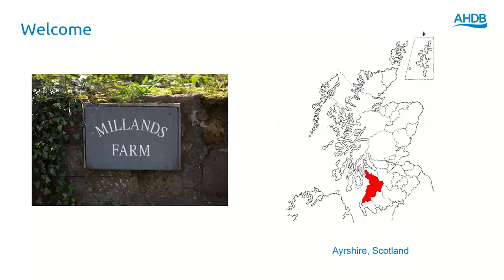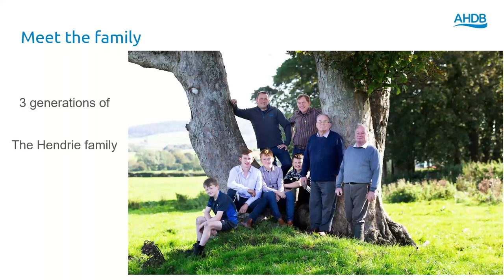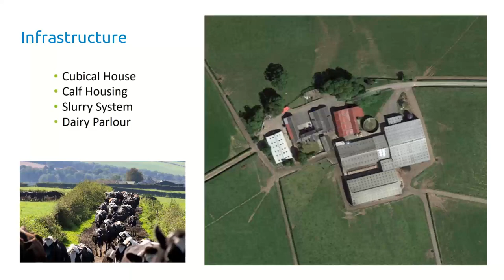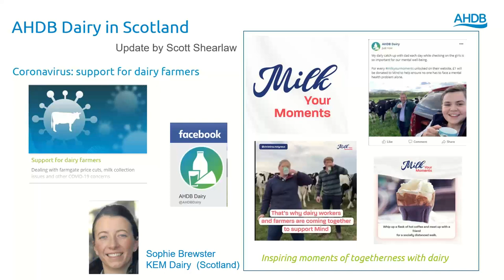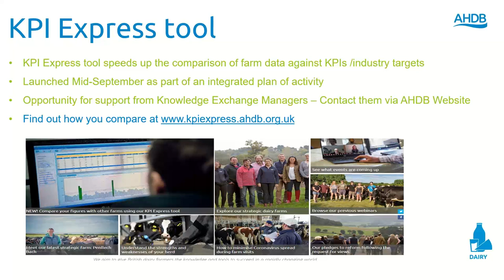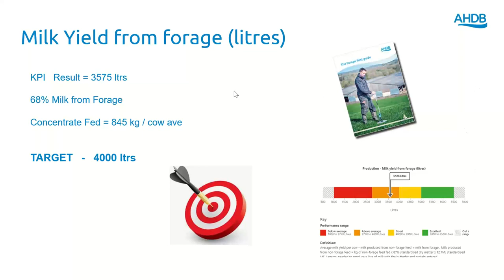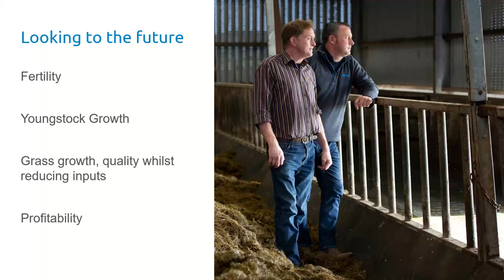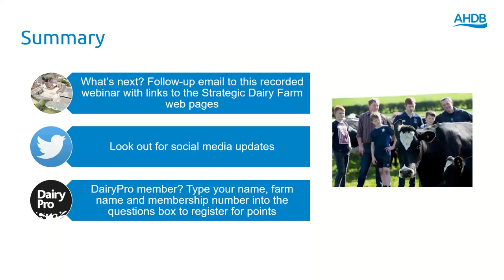Strategic Dairy Farm Launch - Ayrshire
Meet Wallace and James Hendrie of Millands Farm in Ayrshire in this strategic dairy farm launch recording.

The Hendrie family has been dairy farming in this region for over 250 years and in this webinar, they provide a thorough overview of their spring block calving herd of 600 Holstein Friesian cows. Hear more about their ambitions to further improve fertility, to make marginal gains in youngstock weights, and to improve grass growth and quality whilst reducing inputs.

Find out more about what you can learn from following their story over the next three years and compare your performance against theirs by visiting

You can find out more about the strategic dairy farm programme, explore our network of farms across GB and catch up on their recent learning by visiting

Explore AHDB’s broader work supporting the dairy sector including helpful guidance, tools and publications on key topics by visiting